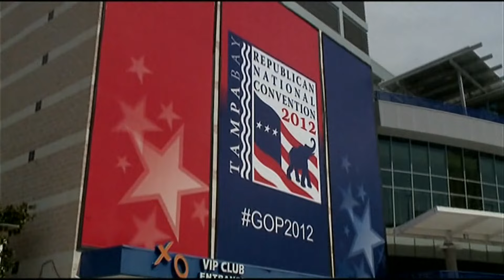Look back: Republican National Convention disruptions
The 2024 Republican National Convention will move forward this week as scheduled, but this isn't the first time something has happened just before the convention.

9NEWS (KUSA) is located in Denver, Colorado.